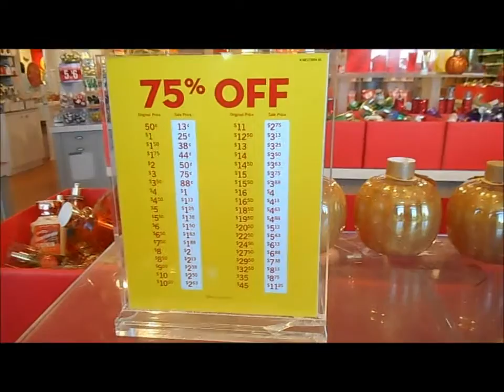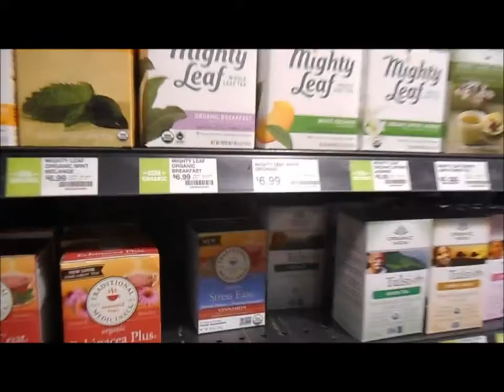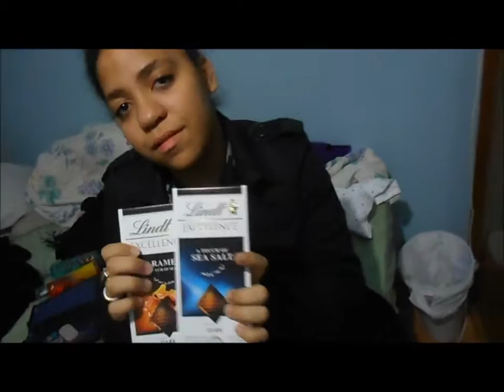Winter Break Shopping Trip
A goth and her steampunk sister take you on a shopping adventure around town. What will they find?